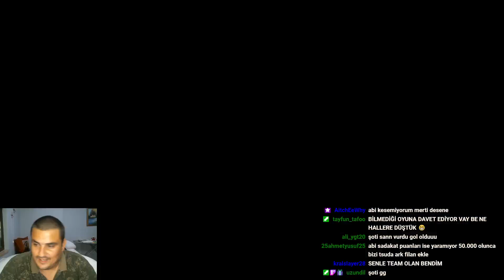BÜYÜK KAPIŞMA #1 BRAWL STARS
brawl stars da bütük kapışma başlıyor ilk bömlüm sizlerle.